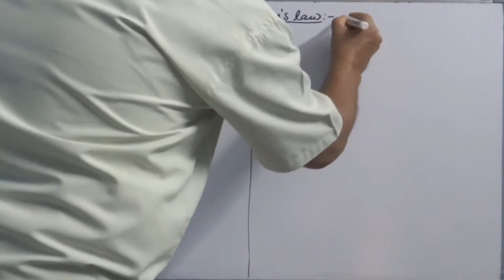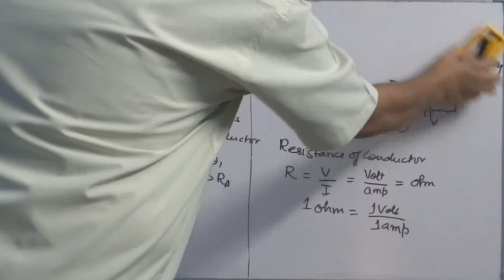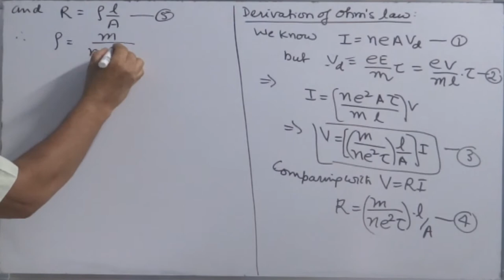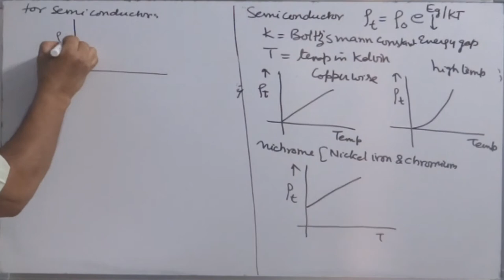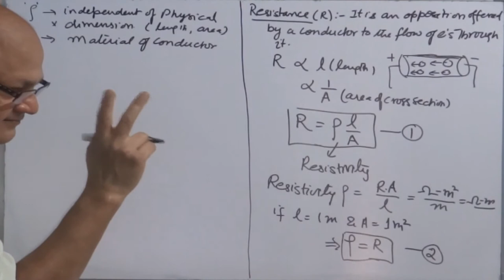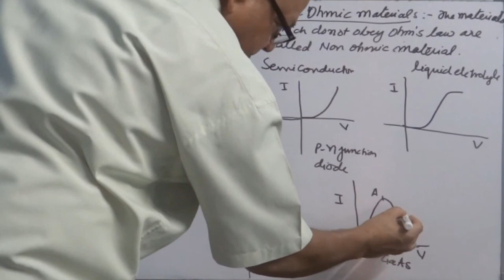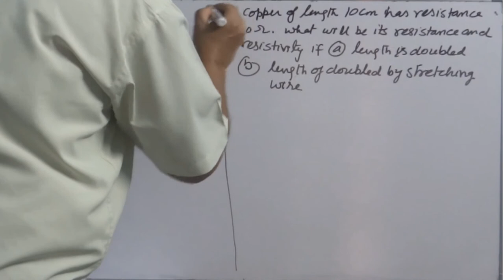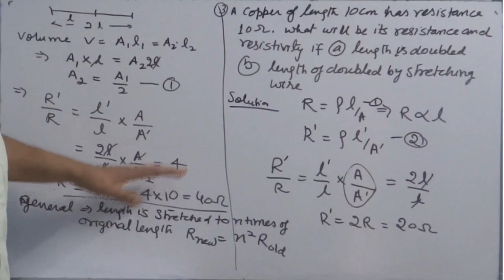3. Ohm's law and its derivation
Brief: This video gives a detailed overview of Ohm's law and its derivation , concept of resistance and resistivity,  factor on which the resistance of wire depends, dependence of resistivity and resistance on temperature, Ohmic and non Ohmic devices and numerical problems related with resistance. .